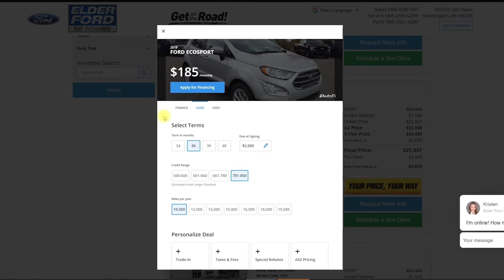Elder Ford Of Romeo - Your Price Your Way Updated 2020